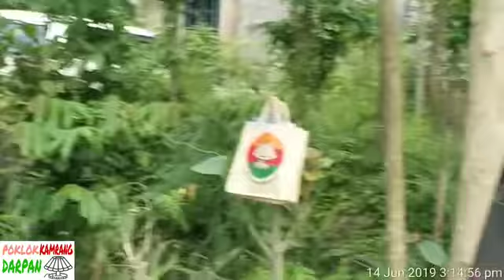Bhojraj Rai ज्यु Lalshore वार्ड मा जनता लाई सम्बोधन गर्दै 14/6/19